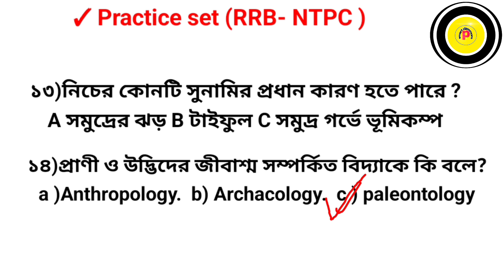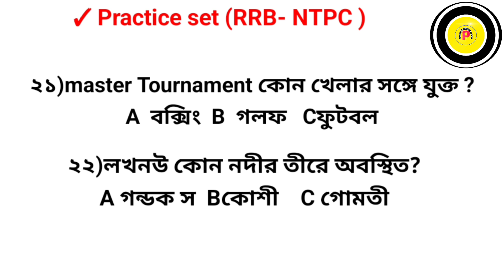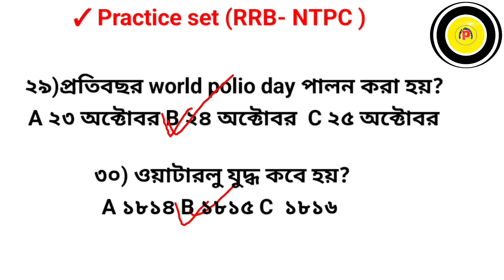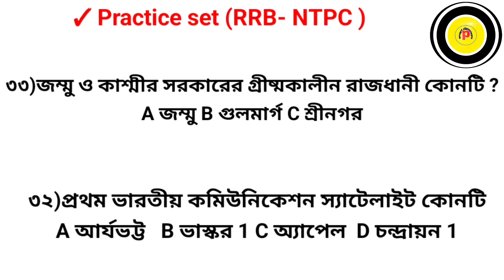RRB NTPC Previous year gk questions in bengali | NTPC পরীক্ষার বিগত বছরের জিকে প্রশ্ন |RRB NTPC II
👉 RRB  NTPC রেলের বিগত বছরের প্রশ্নপত্র নিয়ে আলোচনা করা হয়েছে আজকের ভিডিওতে |আশা করা হচ্ছে এই উল্লেখযোগ্য প্রশ্নগুলি অবশ্যই পরবর্তী ২০২৫ এ যে পরীক্ষাটি হতে চলছে সেই জন্য গুরুত্বপূর্ণ হবে I
ধন্যবাদ
Psmart classRoom

💥Indian Geography important topics